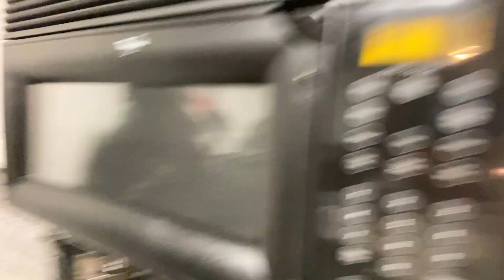About a Week Ago | Coronavirus Kickback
Soooooo we actually had an impromptu get together last weekend and as always, something chilled turned into a whole GAME NIGHT! We know this video is all over the place but hopefully you felt like you were at the party with us and enjoyed it. We Love Y'all!